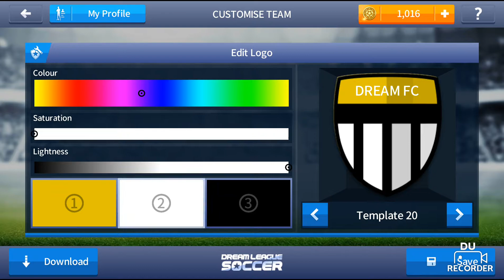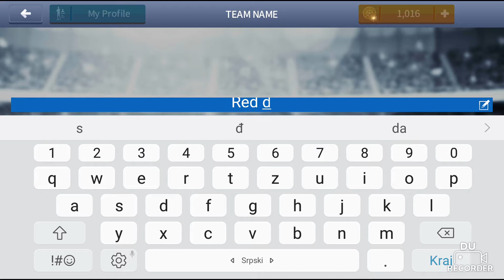Dream league soccer 2017. Start